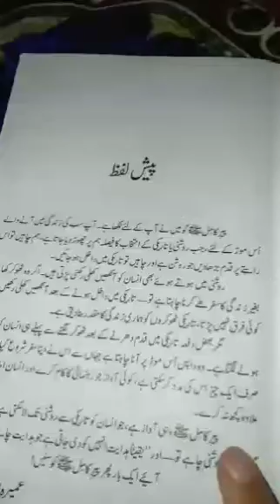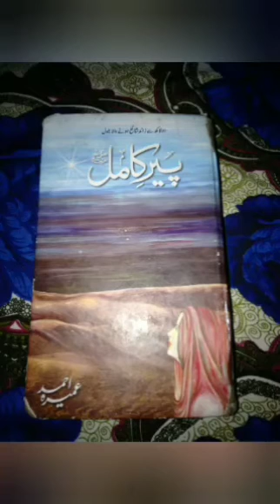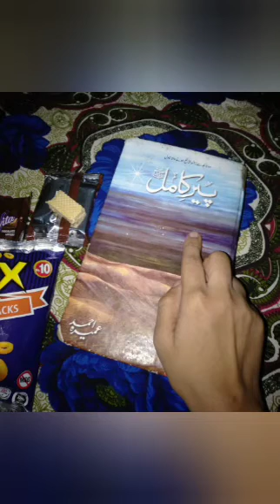Peer_E_Kamil